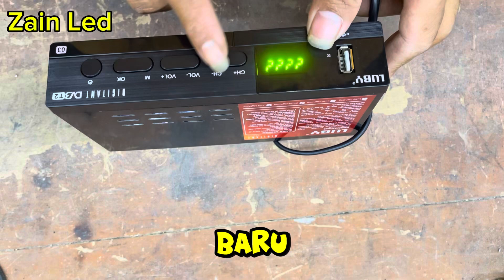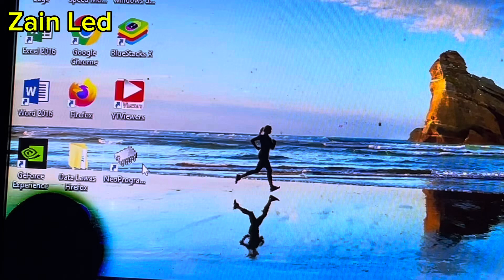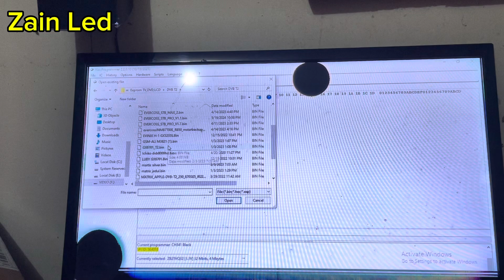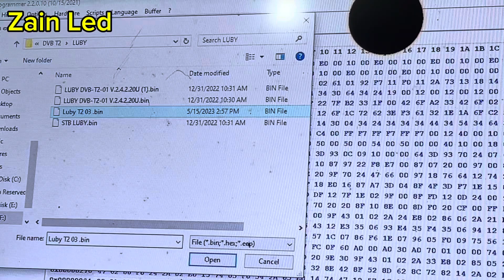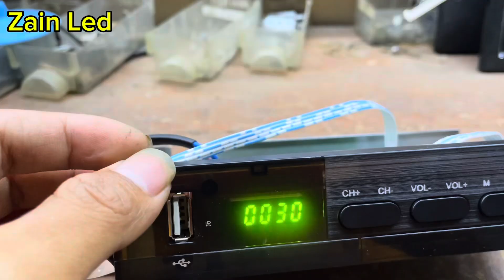Stb Luby t2 03 yang gagal upgade